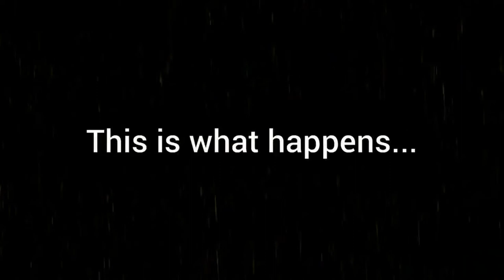SUPER CAR & BAD DRİVERS& BAD WAY& CARELESSNESS & BEST OF DASHCAMS & CRASHES CAR VİDEOS -Episode#3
Cars,Car Crassh Compilation,Dash Cam,USA,Russia,